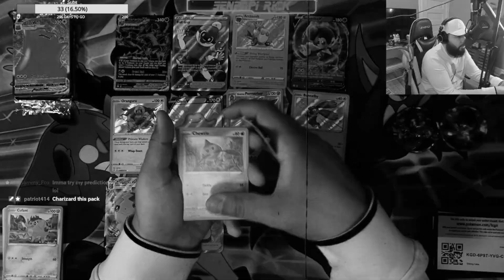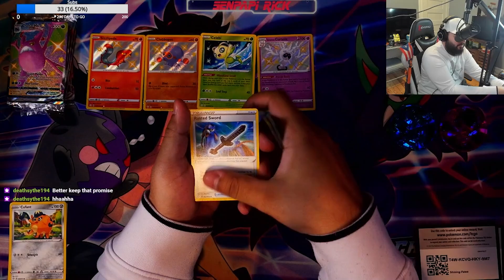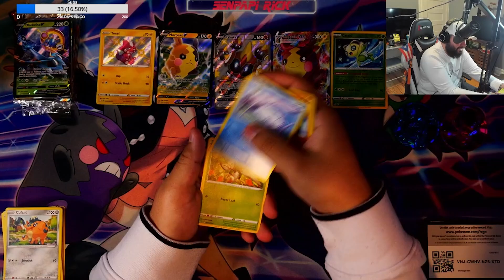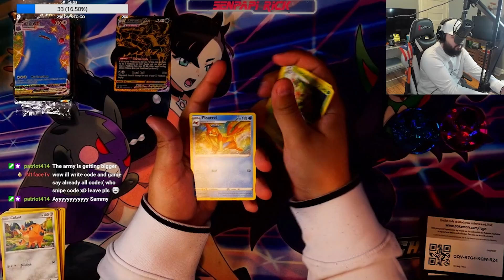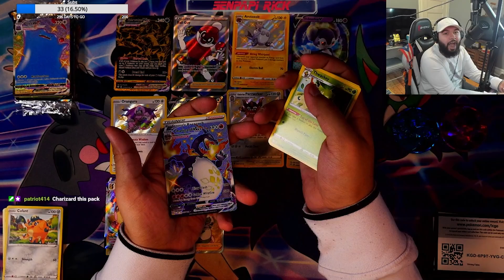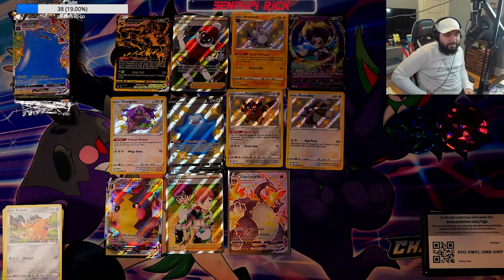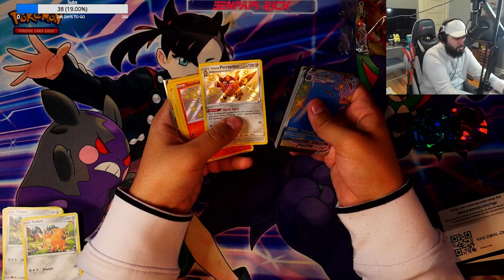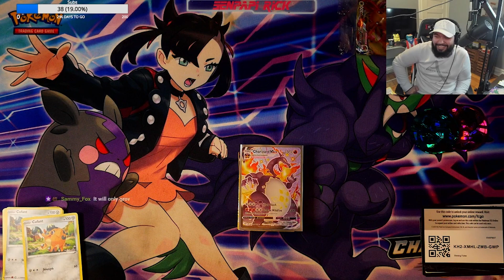I PROMISED TO MAKE AN 0NLYFANS IF I GET A SHINY CHARIZARD!!! - Pokemon Shining Fates TCG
I need to stop making promises